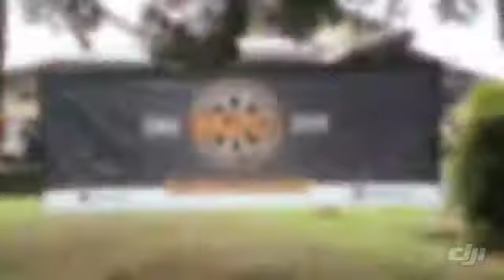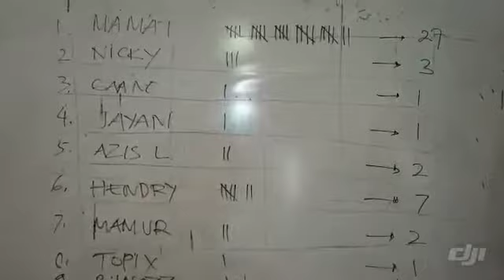Borobudur Bikers club B2C MUBES 2019#hotel borobudur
Musawara bersama(MUBES)

. Puncak pass bogor dari club B2C
HOTEL BOROBUDUR